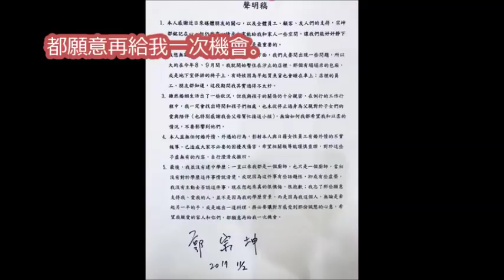郭宗坤認建中學歷造假 虛榮心蒙柯以柔6年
柯以柔婚變導火線曝光！友人爆料「踩到老公的地雷」...曝光逼迫簽下「這種協議」讓男方心死！

柯以柔6年婚變「導火線」竟是因為它！友人透露：「她狂踩郭宗坤的地雷...」讓他心碎想離婚！